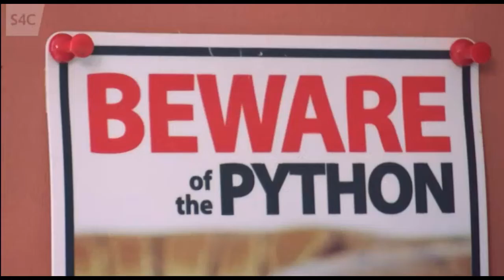Geraint Snakes Heno 16th July 2019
Geraint Heno 16th July 2019 talking about snakes